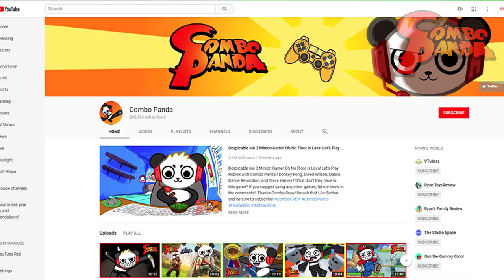Roblox Escape Supermarket Obby Let's Play with Combo Panda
Roblox Escape Supermarket Obby Let's Play with Combo Panda! Thanks Combo Crew!